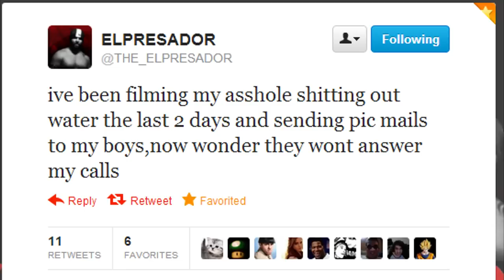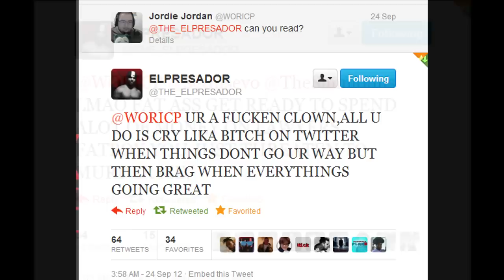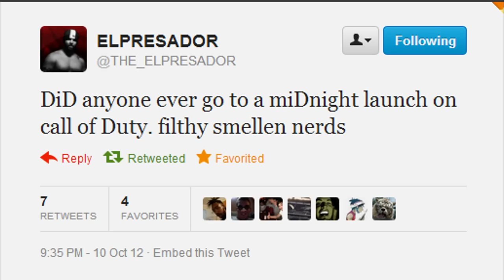ELPRESADOR TWEET MONTAGE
SONG: Epic Score - Smash Them All